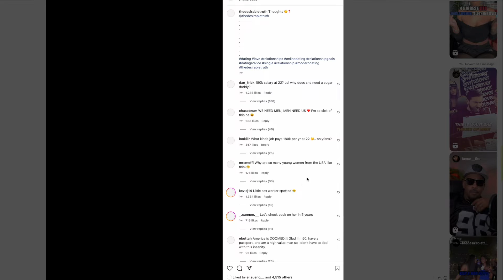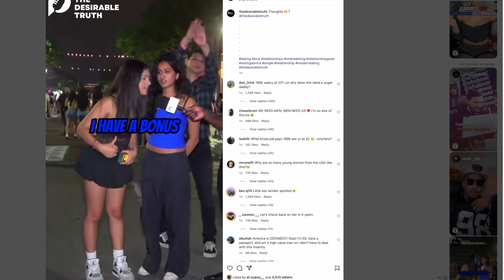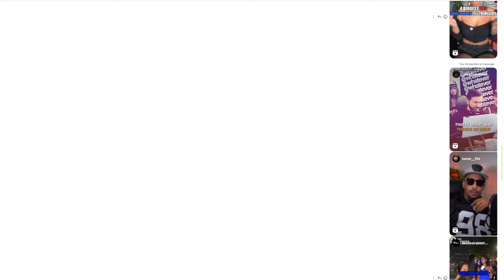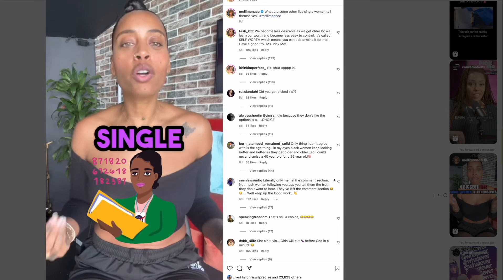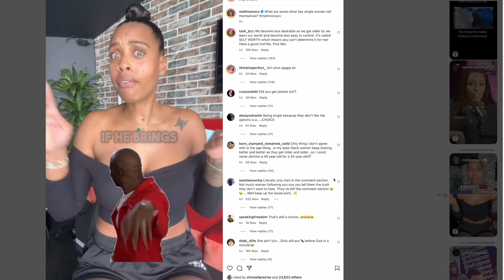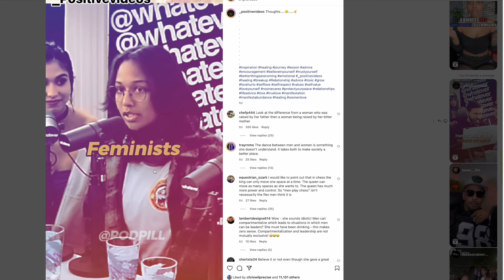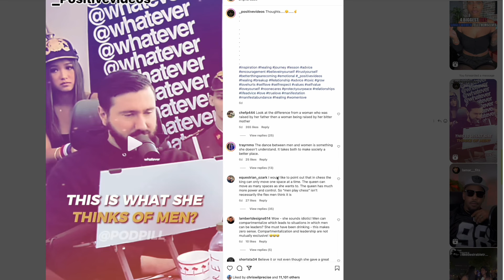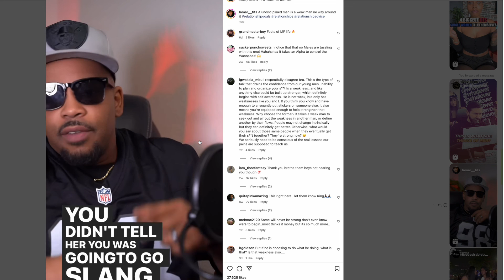"Relationship Advice for Men: Be Better | APPRECIATION"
Welcome to the Inner G Coach channel! In this video, I'm giving an energy report on relationships and sharing insights from four different perspectives on men. Watch as women express their thoughts on not wanting a man, struggling to find one, navigating a relationship with a man on a mission, and uplifting their partners.

Join the conversation and gain valuable insights into improving your relationships. Let's elevate together!